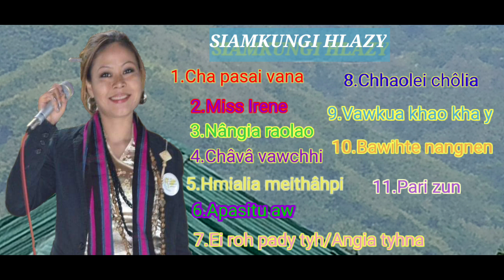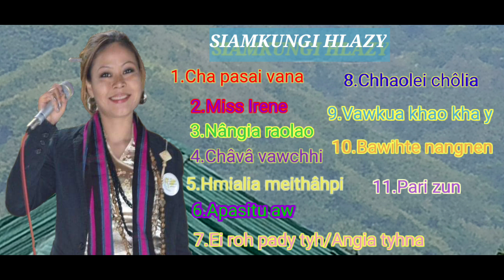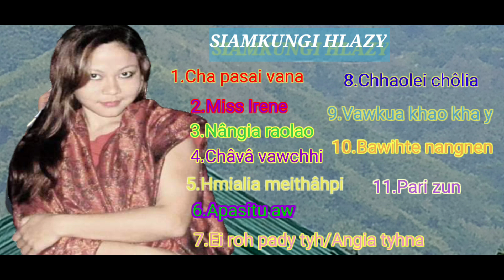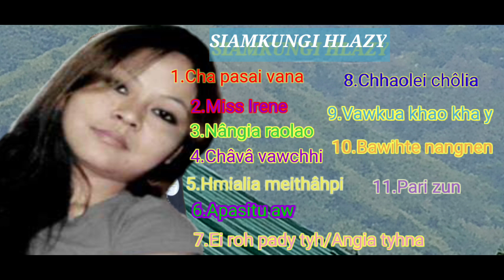Siamkungi Siakhai || Hlazy